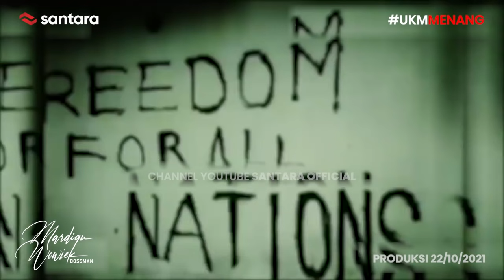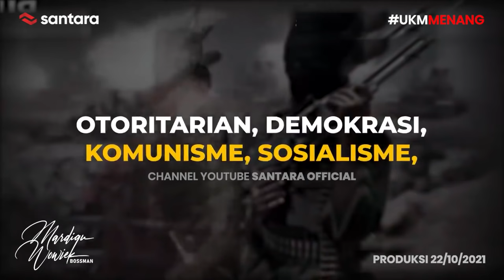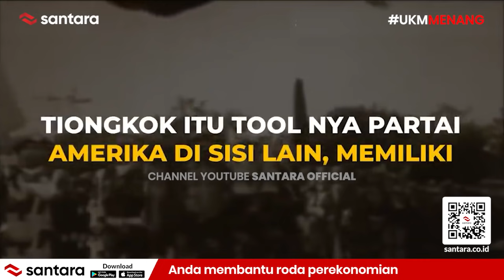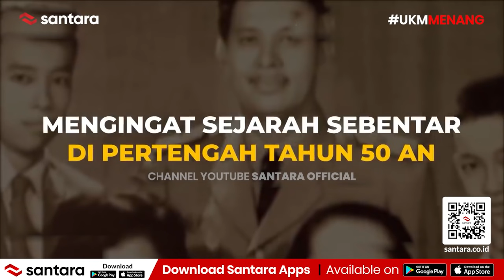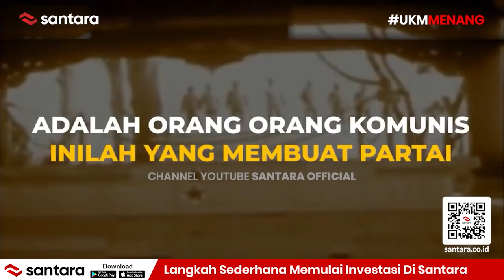INI JADINYA KALO NEGARA PARLEMENT!! RUSAK - Mardigu Wowiek